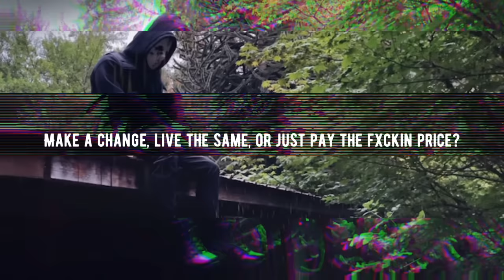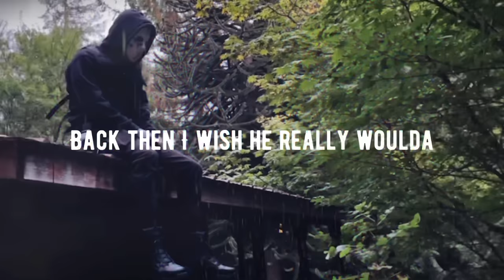Diggy Graves - Pac Ave [Official Lyric Video]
Stream PAC AVE on all platforms EVERYWHERE